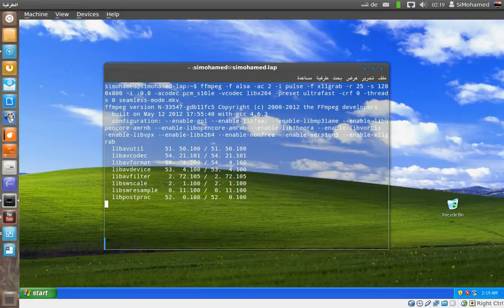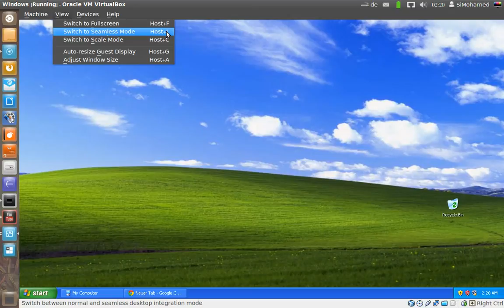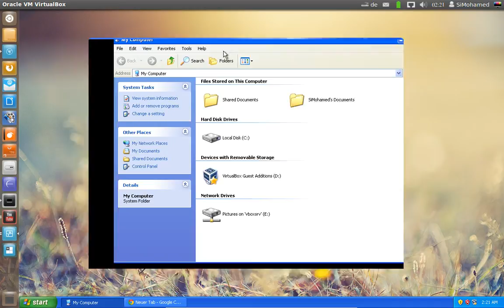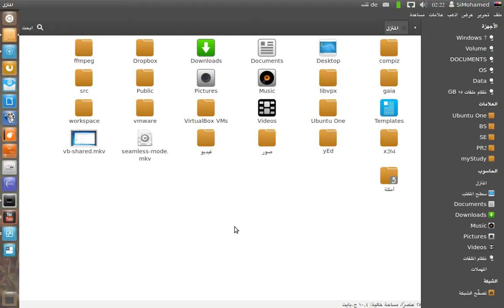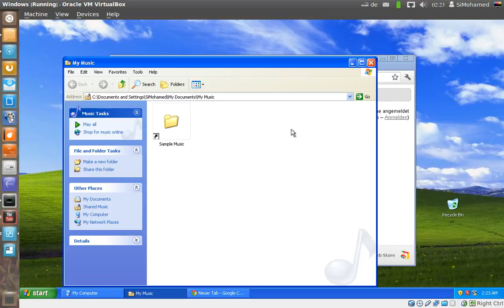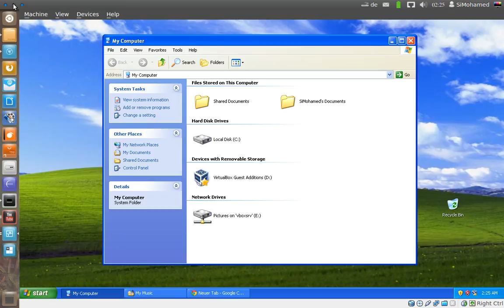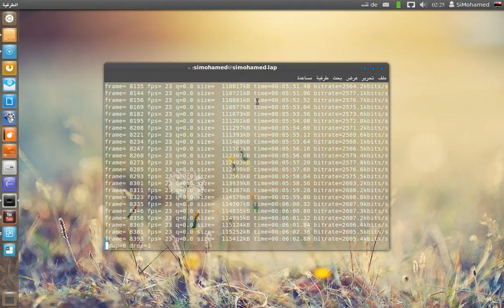الأجهزة الوهمية : 7. VirtualBox : دمج ويندوز ولينكس - Seamless Mode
1. الأجهزة الوهمية : تشغيل أكثر من نظام تشغيل في نفس الوقت ؟

2. الأجهزة الوهمية : مزايا برنامج VirtualBox وكيفية تثبيته على ويندوز ولينكس و الماك

3. كيفية إنشاء جهاز وهمي جديد ببرنامج VirtualBox

4. كيفية تثبيت ويندوز داخل أوبنتو - لينكس واستعمالهما في نفس الوقت

5. تثبيت إضافات VirtualBox وكيفية تغيير قياسات شاشة ويندوز

6. مشاركة الملفات بين النظام المضيف والنظام الضيف

7.  كيف تدمج النظام الضيف بسلاسة باستعمال Seamless Mode

8. تجربة و تثبيت أوبنتو - Ubuntu داخل جهاز وهمي

9. تثبيت إضافات VirtualBox على لينكس كنظام ضيف

10. كيف تنشئ اختصار مباشر لكل جهاز وهمي على سطح المكتب أو في شريط مشغلات يونيتي

11. Snapshots - كيف تحفظ حالة جهاز وهمي و تسترجعه إليها في أي وقت

12. تصدير واستيراد جهاز وهمي - كيف تستعمل جهاز وهمي واحد في أي نظام أو كمبيوتر